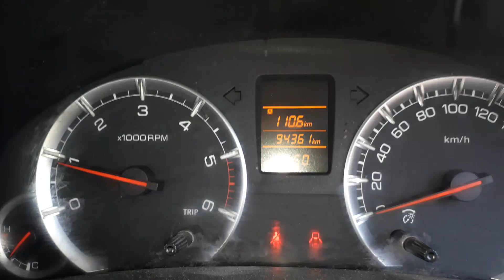2014 maruti SWIFT VDI Faridabad